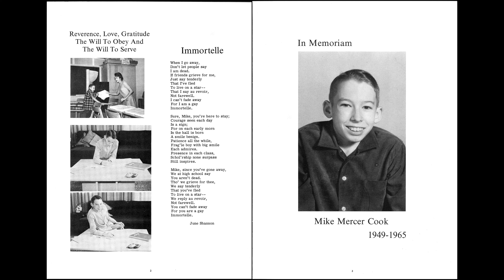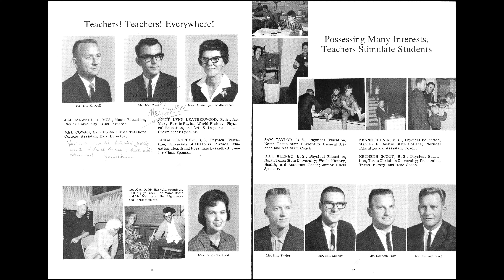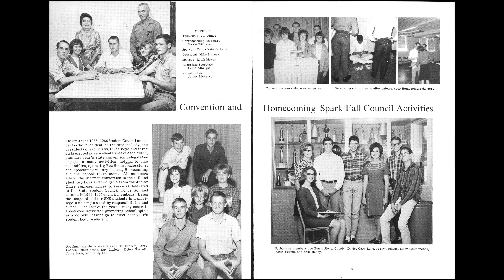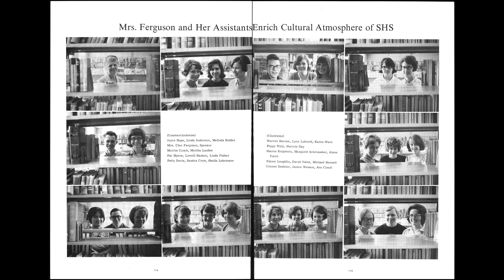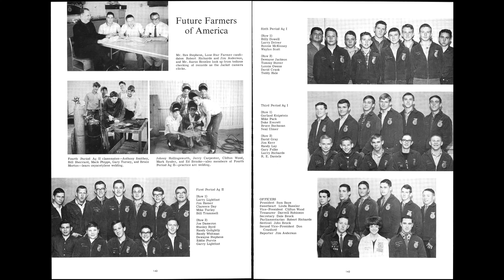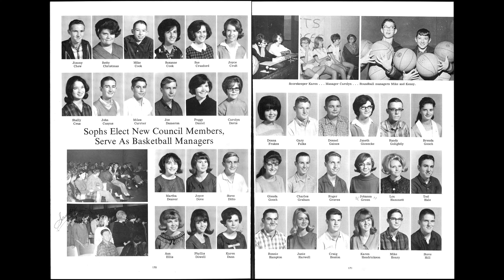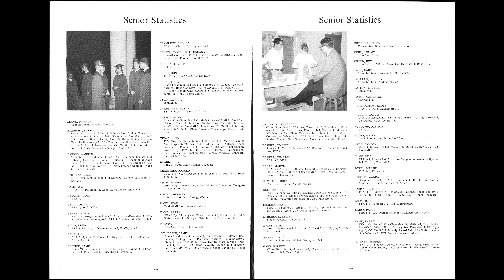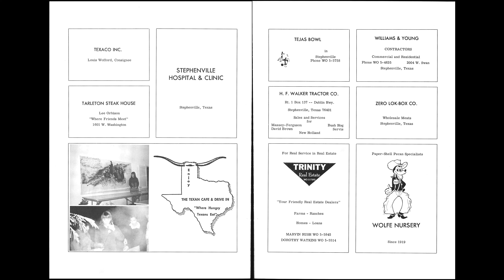1966 Stephenville High School yearbook: The Jacket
A slideshow of the Stephenville High School, Stephenville Texas, 1966 yearbook:  The Jacket